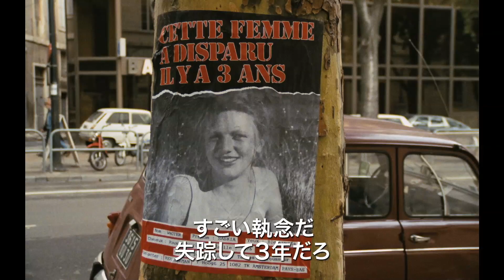映画『ザ・バニシング－消失－』本編映像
『マイセン幻影』などのジョルジュ・シュルイツァーがメガホンを取ったサスペンス。旅行中に失踪した恋人を捜索し続ける男の行く末が描かれる。『パッション・ベアトリス』などのベルナール・ピエール・ドナデュー、『S&M ある判事とその妻』などのジーン・ベルヴォーツのほかヨハンナ・テア・ステーゲ、グウェン・エックハウスらが出演した。